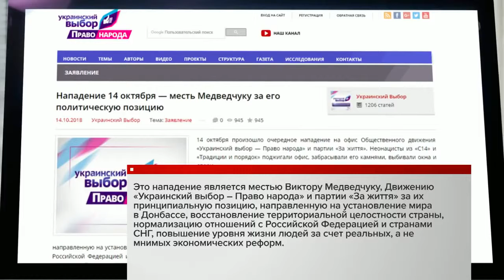Националисты прошли по центру Киева с бандеровскими флагами